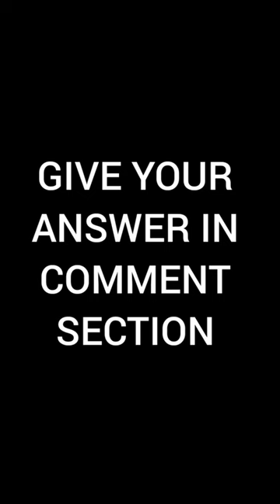SOLVE THE RIDDLE || FIND THE MISSING NUMBER || 2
number riddle,
number riddles,
number riddle 6x6,
number riddles with answers,
number riddle 3x3,
number riddle 4x4,
number riddle game,
number riddle 8x8,
number riddle game kaise khele,
number riddle 5x5,
number riddle 3x3 world record,
number riddle 1 11 21,
how to play number riddle,
prisoner number riddle,
number puzzles and coding,
number puzzles and coding airforce y group,
number puzzles and games,
number puzzles and coding reasoning,
riddles numbers and letters,
i am odd number riddle,
solve the following riddle i am a number,
prisoner number box riddle,
riddle biggest number,
batman arkham knight number riddle,
prisoner box number riddle,
number puzzle chart,
number puzzle cartoon,
number puzzle craft,
number puzzle chandan logics,
number puzzle concept,
number crossword puzzle,
number connect puzzle,
number choose puzzle,
dark riddle code number,
cách giải number riddle,
number riddles game,
number puzzle drawing,
number puzzle diy,
number puzzle dada pups,
riddle no dark knight stagg,
bright side number riddles,
arkham knight number riddles,
maths number riddles with answers,
i am a three digit number riddle,
i am a 3 digit number riddle,
dark riddle number 2,
ted ed number riddle,
how to solve number riddle,
number puzzles infosys,
number puzzles in tamil,
number puzzles in telugu,
inside number 9 riddle of the sphinx,
number puzzle kaise solve karen,
number puzzle kaise banaen,
number puzzle kaise solve karte hain,
number puzzle ka price,
number link puzzle,
number line puzzle,
number lock puzzle,
number logic puzzle,
number link puzzle game,
riddle largest number,
number puzzle making,
number puzzle malayalam,
number puzzle maths,
number puzzles mba cet,
number puzzle multiplication,
number math puzzle #2,
number matching puzzle,
number missing puzzle,
number match puzzle game,
missing number riddle,
number name puzzle,
riddle no one can solve,
riddle school 5 number pad,
question and answer puzzle,
q number,
question puzzle,
number puzzle solve,
number puzzle solving tricks,
number puzzle shorts,
number puzzle song,
number puzzle solving challenge,
number puzzle solution,
number puzzle ssc mts,
number puzzle sound,
number puzzle solve app,
number puzzle solve video,
number puzzle tricks,
number puzzle toy,
number puzzle test telugu,
number puzzle test,
number puzzle tamil,
number puzzle telugu,
number puzzle tutorial,
number puzzle tnpsc,
number riddle 3x3 trick,
number triangle puzzle solution,
z number,
number puzzle 0 to 9,
riddle number 1,
puzzles number 2 eternal diva,
batman arkham city riddler what number comes after 3,
number puzzle 4x4,
number puzzle 5x5,
7 number riddles vrchat answer